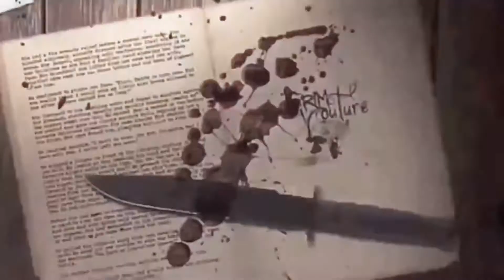Mr Meat 2 Fanmade Game Full Gameplay